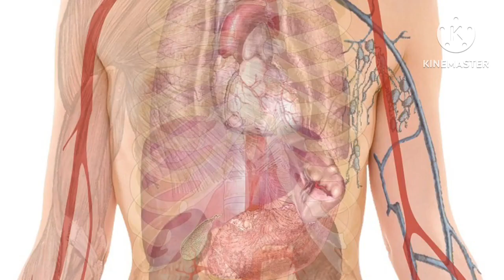Yawn (my version)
(yawns) I got a little too tired creating StoryBots Bloopers. So do you think I will do another redone song. It’s called: Yawn.

Next Redone Songs: Look! Don’t Touch